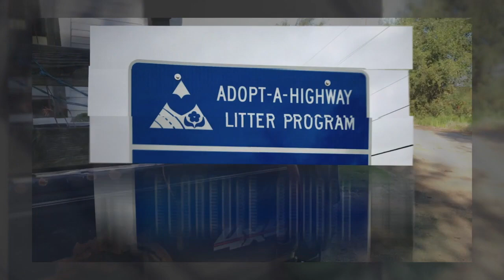Florence Church 2020 Launch